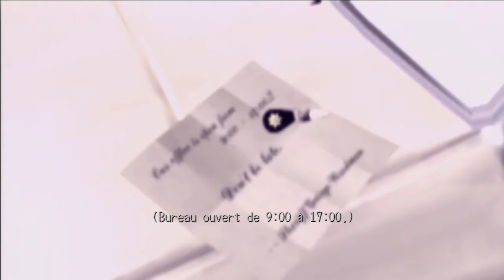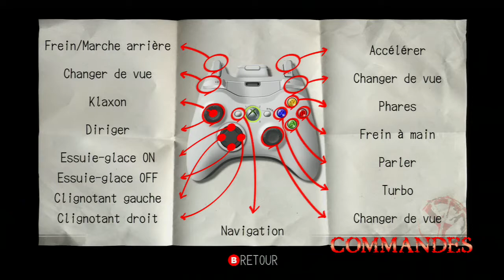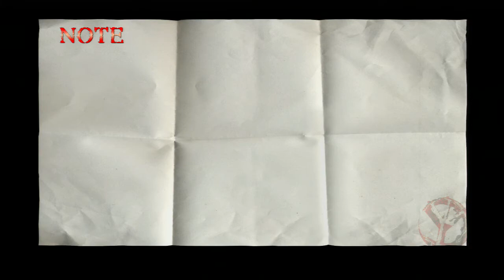Deadly Premonition - Version PAL (VOSTFR - 720p) - Partie 04 [Episode 1-2 : Bureau du shérif]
Vidéos dévoilant l'intrigue complète de "Deadly Premonition".

Ces vidéos ont été créées pour ceux qui n'auraient pas la motivation/le courage de surmonter le côté technique (surtout la maniabilité) dépassé du jeu mais qui sont quand même curieux de connaître le déroulement de l'histoire.

Vidéo capturée avec un AverMedia Game Capture HD.